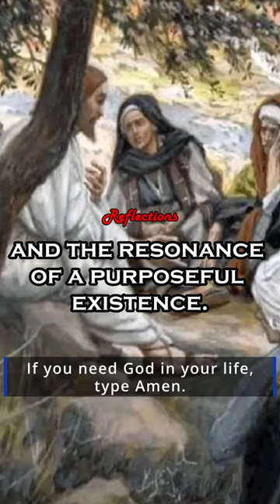God Is Saying To You Today │ The Mission Of Sharing The Good News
The Mission Of Sharing The Good News With Others

Mark 3:14
“And he appointed twelve whom he also named apostles, so that they might be with him and he might send them out to preach”

Reflections
In the journey of purpose, envision the significance of intentional choices. As you navigate the crowded corridors of life, consider the impact of selecting those who align with your mission. Surround yourself with kindred spirits, united by shared goals and aspirations. Like a masterful artist crafting a masterpiece, curate your inner circle with care. Recognize that the hands you clasp in this journey shape the narrative of your story. Together, forge a collective vision that transcends individual pursuits. In unity, discover the strength to face challenges, the joy in shared victories, and the resonance of a purposeful existence. Choose your companions with wisdom, for they are the co-authors of the narrative you're scripting on the canvas of life

It can be challenging for many individuals to read their Bibles every day. It appears to be a huge task. By providing you with videos of God's daily scriptures, Life With A Purpose Channel has attempted to make that task a little bit simpler.

Life With A Purpose Channel aims to share and gain knowledge, study, understand and glorify God, increase our faith, discover the truths of God, realize our need for Him, ask for forgiveness, guard against false teaching, receive life-coaching, learn what is true, be filled with hope and be given the means to live for God